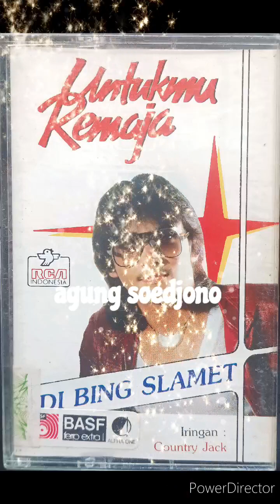Untukmu Remaja - Adi Bing Slamet (Re-upload)